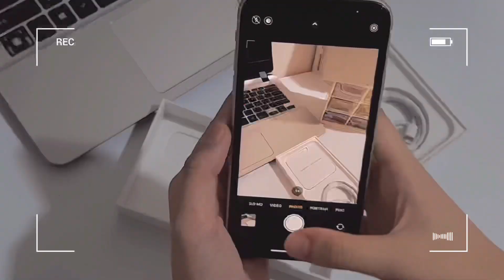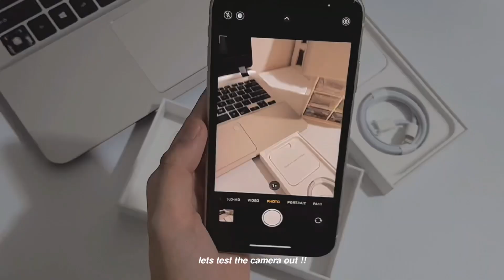iphone 11 unboxing | 2022 edition !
finally was able to get the iphone design i’ve been wanting & was honestly super happy with the upgrade ,, it was worth it hehe :D also this is my first ever unboxing video so i hope yall like it as much as i love filming them !!

— music
↳ metzmusic

— socials
↳ journal ig - jjkniverse
↳ vlog ig - vvelsdiary